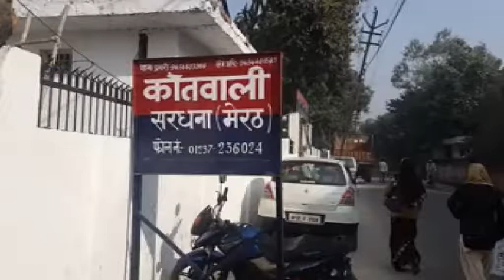سات برس کے لڑکے کے ساتھ اجتماعی بدفعلی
میرٹھ میں اب تک خواتین کے تحفظ پر سوال اٹھ رہے تھے لیکن اب میرٹھ شہر میں بچے بھی محفوظ نہیں ہیں۔
آج ایک شرمناک واقعہ سامنے آیا ہے جس میں ایک سات برس کے نابالغ لڑکے کے ساتھ چار سے پانچ لوگوں نے اجتماعی بدفعلی کی ہے۔
میرٹھ کے سردنہ تھانہ علاقے کے گاؤں علی پور میں وحشی صفت انسانوں نے سات برس کے طالب علم کے ساتھ اجتماعی بدفعلی کی ہے جس کی شکایت سردھنہ تھانہ میں کی گئی ہے ۔